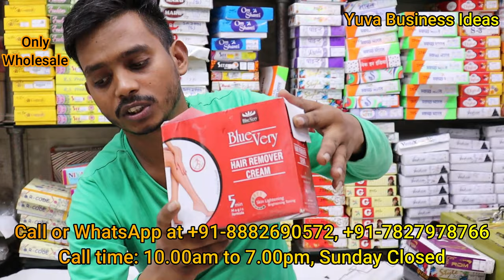शुरू करे Cosmetics का Business केवल 5 से 25 हजार में | कमाई लाख रुपये महीना | Sadar Bazar Delhi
Shivanya Beauty Collection
Shop Address:
331, 2nd Floor, Press Wali Gali, Sadar Bazar, Delhi, India.
WhatsApp or Call at: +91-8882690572, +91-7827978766
Timings: 9.00am to 8.00pm
Sunday Closed

Hello Friends,
In this video, you can find the info about the ladies cosmetic business.
I shoot this video with One of the best wholesaler of Delhi. They have huge variety of ladies cosmetic item collection at a very reasonable prices along with the best quality.
You can visit their showroom and can start your own retail shops of ladies Cosmetic Items.
But my humble advise is you must research more before starting any business.

I hope you will like the video, its content and collection too.

Aapko ye video kaisi lagi comment karke jaroor bataye.

Main Camera Mic
Second Mic
Wifi Router
Kurtas I love to wear